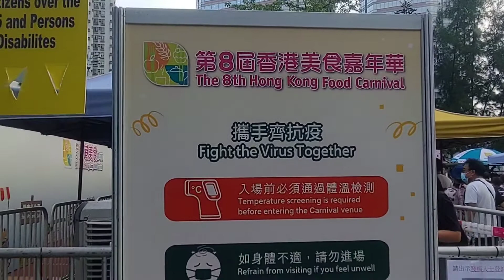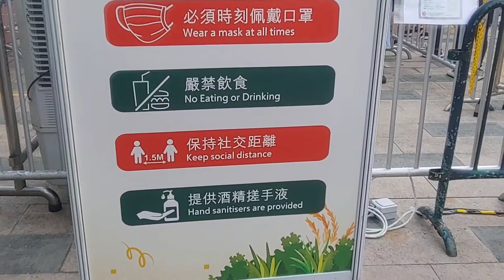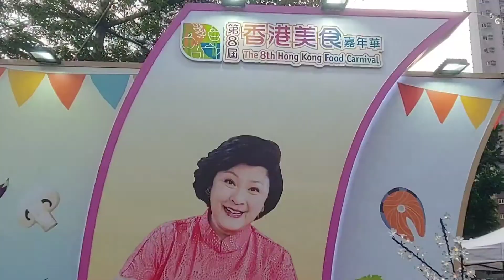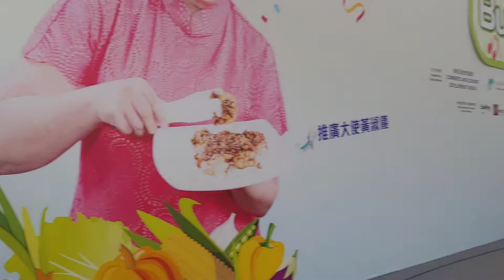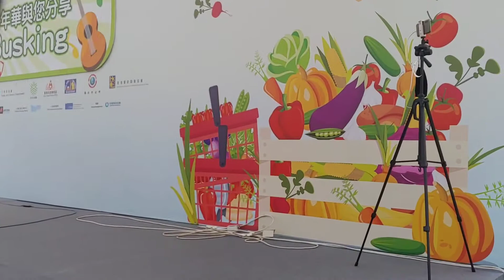2021疫情下香港第8屆美食嘉年華# 演出嘉賓: Maria & Sunny # Ready for the Times to Get Betty/ 鄉間的小路 # 3/11/2021# 葵涌運動塲